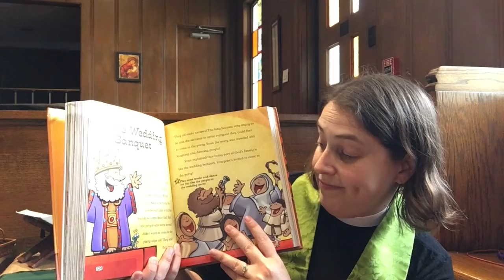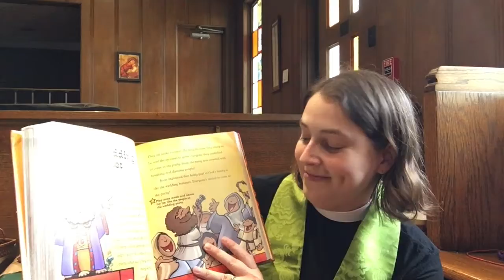10-11 Children's Worship